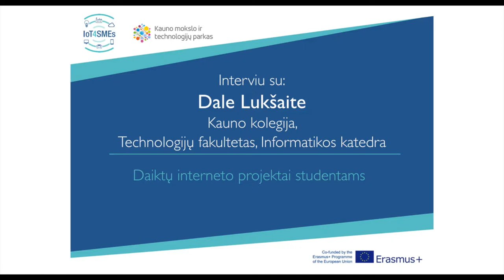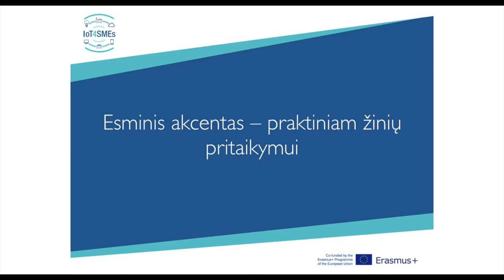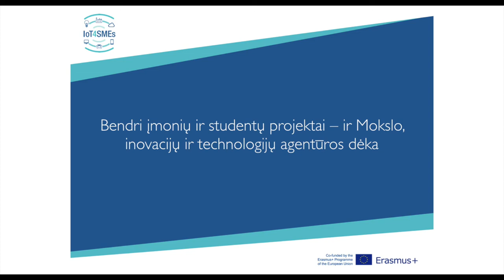Dalė Lukšaitė, Head of Computer Technology Department of Kauno Kolegija (University)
Description of IoT related study programs in university